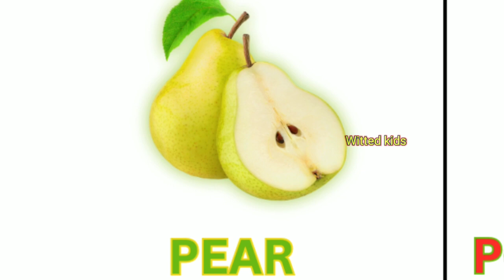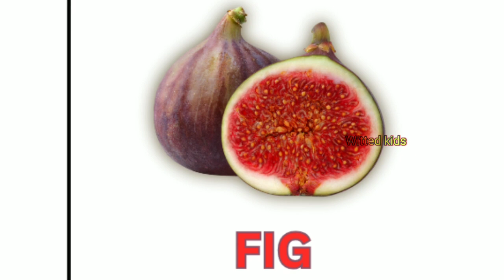Fruits names I Fruit names in english with picture